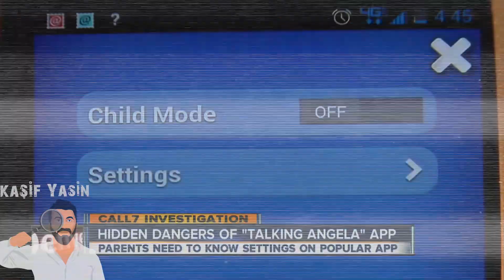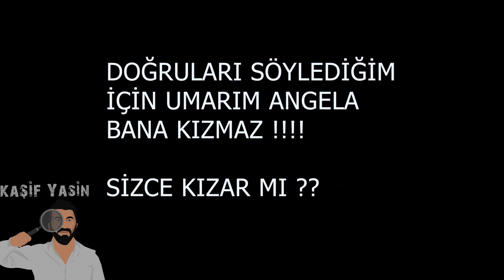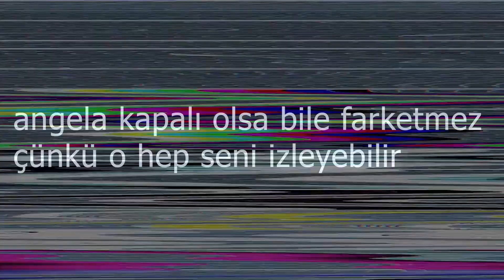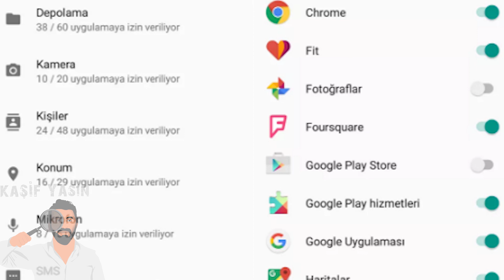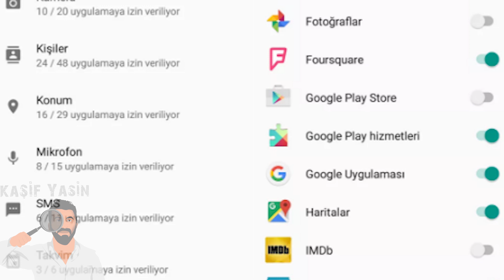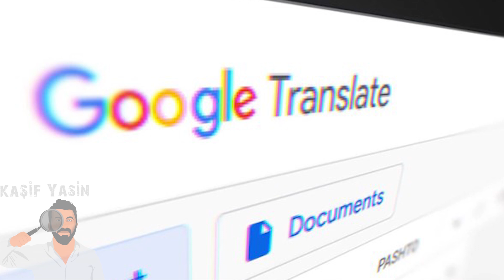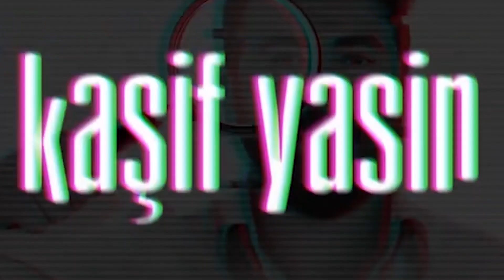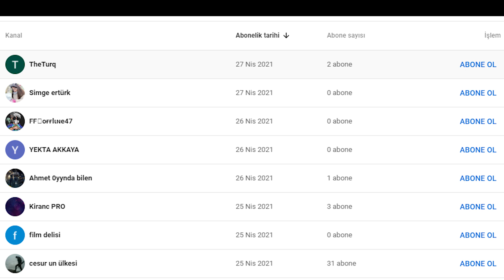MEĞER HERŞEYİ KAMERAYA ÇEKİYORMUŞ !!! - ANGELA BİZİ İZLİYORMU angela İLK eski Sürüm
Sizde merak ettiğiniz konuları bana yazabilir, farklı konularda keşif yapmamı sağlayabilirsiniz.

ANGELA HEPİMİZİ KANDIRDI !!! MEĞER HERŞEYİ KAYIT EDİYORMUŞ - ANGELA BİZİ İZLİYORMU - DİNLİYOR MU ?

angela ışıl ışık
angela duygu köseoğlu
angela komik
angela kamera neresinde
angela gözleri
angela haber
angela kamerası,
angela kameralı mı,
angela kameraya bakıyor,
angela kamera var,
angela kamerasını açtı,
angela kamera var mı,
tom ve angela kamera,
belgotürk angela kamera,
my angela kamera,
bilgi camiası angela kamera,
angelanın gözünde kamera var,
angela'nın gözündeki kamera,
angela'nın gözünde kamera var belgotürk,
benim konuşan angelam kamera,
angela kamera cz,
angela da kamera var,
angela da kamera varmı,
angelanın gözünde kamera,
angela gözünde kamera var,
angela gözünde kamera var mı,
angela'nın gözünde kamera var videosu,
angelanın gözlerinde kamera var,
angela'nın gözündeki kamera haberler,
angelanın gözünde kamera varmı haberler,
angela'nın gözündeki kamera ışıl ışık,
angelanın gözünde kamera var mı,
angelanın gözlerinde kamera var mı,
angela oyununda kamera var mı,
angela oyunu gözünde kamera var mı,
angelanın gözünde kamera varmı,
angela kamera w oczach,
angela kamera v očích,
angela szeme kamera,
angela tomun gözünde kamera var,
angela'nın gözünde kamera yok
angela haberlere çıktı,
angela haberlere çıkıyor,
angela ile ilgili haberler,
angela hakkında haberler,
angela haber,
angela haberlere,
tom ve angela haberleri,
angela eski sürüm haberler,
talking angela haberler